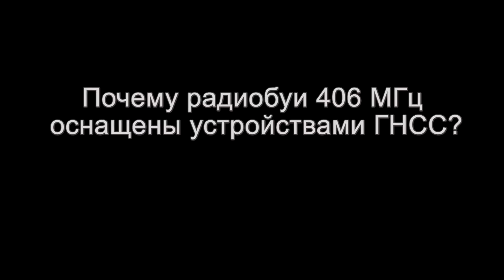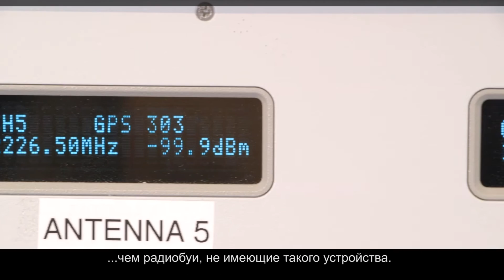Почему некоторые модели радиобуёв 406 МГц оснащенны приёмниками навигационных сигналов ГНСС? 18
18 Why do some beacons have GPS?